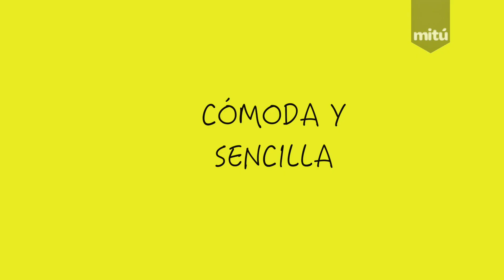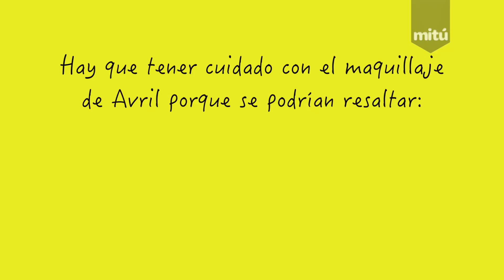El Look de Avril Lavigne (She Looks Like - Epi 3, Season 2) - Maiah Ocando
Maiah Ocando continua con la segunda temporada de She Looks Like, descifrando el look super punk de la cantante Avril Lavigne, teniendo en cuenta su peinado, maquillaje y estilo. ¡Participa en la trivia por premios después de compartir el episodio!

¿Dónde seguirnos?